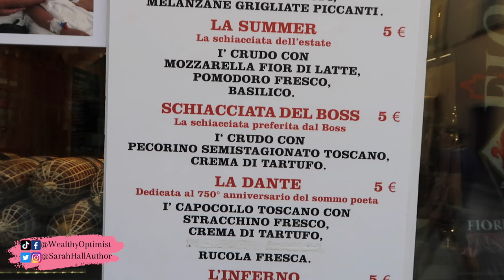Best places to eat Lunch in Florence! Panini and PIZZA!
Come with me on a 3-day lunch tour of Florence, Italy as I enjoy the best pizzas and paninis for a busy day of sightseeing! I seriously started drooling as I was editing this vlog, I want that panini at the end SO BAD. It was HEAVEN!!!

➕ Get your *FREE* copy of my newest book, 'Positive Power - 12 Steps to Mastering Your Mindset'

➕ Get your special limited edition hardcover copy of 'Positive Power - 12 Steps to Mastering Your Mindset'

 👉🏻 You can watch my entire life-changing, world travelling and immigrating to the UK journey from the beginning here:

📚 B U Y  my  B O O K S 📚
* ‘Positive Power- Unleash Your Inner Magic’
* ‘Rao Unveiled’

💚 A I R B N B  S A V I N G S 💚

Hi, friends!

I'm Sarah Hall, aka, the Wealthy Optimist, an author & mindset coach from the West Coast of Canada; Vancouver BC. I coach people on how to change their lives through their mindset and their nutrition.

I moved across the world to live in the UK on an Ancestry Visa after travelling the world on a huge solo adventure that changed my life. My goal in life is to help others realize their potential and create freedom in their lives!

I am a life coach who offers courses on creating freedom in your life and achieving your dreams! I make videos & podcasts involving personal growth, relationships, emotional intelligence, healthy living, travel, wisdom & life lessons, mastering your mindset, daily vlogs, and more.

Make sure you subscribe so you don't miss out on any videos and please follow me on my social media such as Facebook, Twitter, and Instagram (listed above) to stay even more connected with me!

If you haven't ordered my book; 'Positive Power - 12 Steps to Mastering Your Mindset' yet or started my course to transform your life to get started today! Remember: nothing changes if you don't change.

Love you! 😘

 💗  Sarah Hall aka the Wealthy Optimist